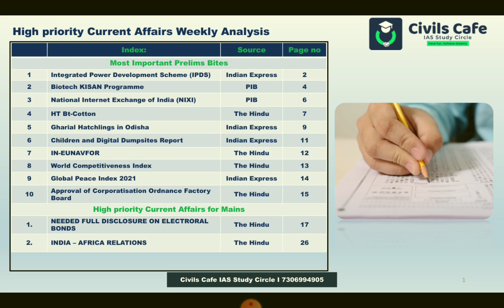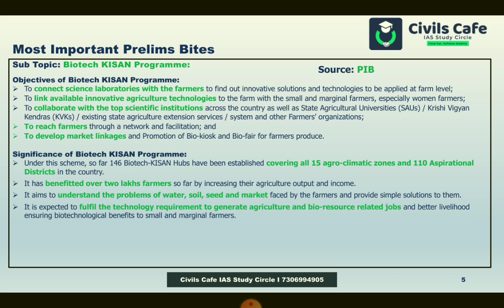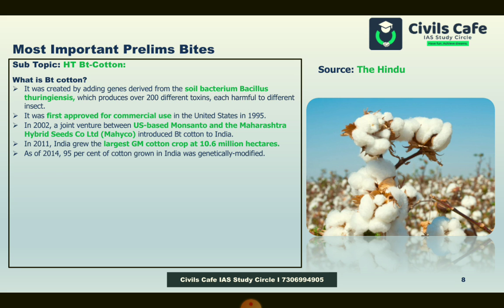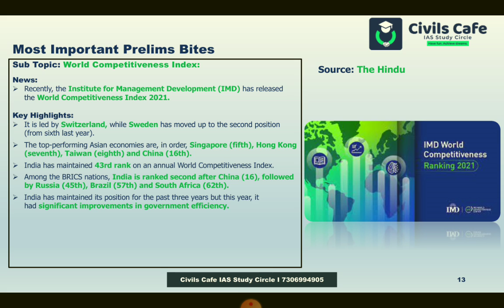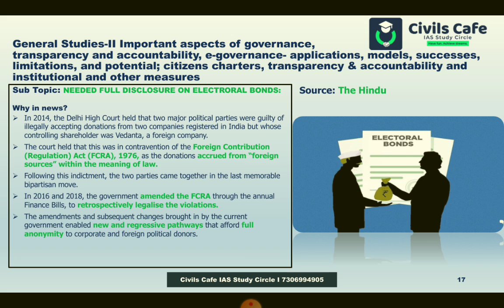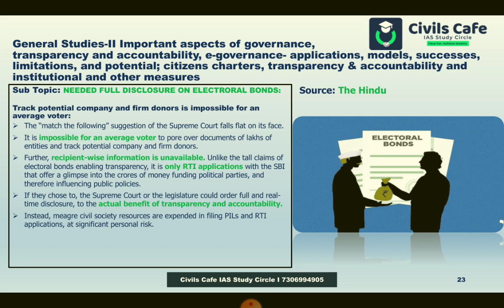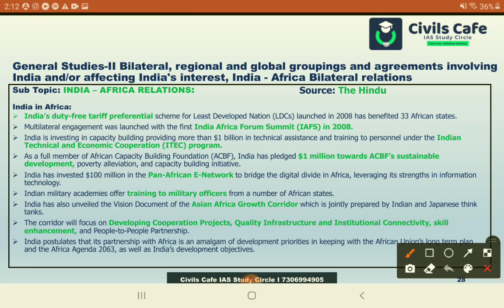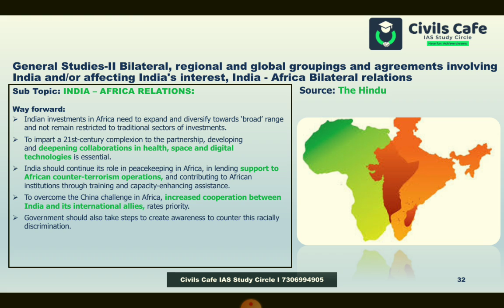High Priority Current Affairs for UPSC Prelims & Mains : July 03 - July 06, 2021